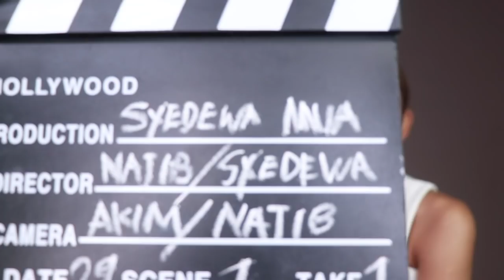GET THE LOOK: Meghan Markle's Wedding Makeup I inspired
Products used:

1. @lamer Renewal Oil
2. @bobbibrown Lip Balm
3. @cliniquemalaysia 72hr moisture surge
4. @bobbibrown eye cream
5. @nrcosmetics_my foundation + @lamer renewal oil
6. @bobbibrown BBU palette
7. @lauramercier translucent loose powder
8. @bobbibrown pressed powder (04)
9. @cliniquemalaysia peach pop blush
10. @tomford shades and illluminate (01)
11. @maccosmetics eyebrow (spiked)
12. @hudabeauty eyeshadow coco & black truffle
13. @silkygirlcosmetics black pencil liner (tightline)
       @suikonemalaysia eyeliner (liquid)
14. @lorealmakeup false lash manga mascara
15. @elisedistributor_malaysia (5194)
16. @syedewacosmetics (Kuala Lumpur + Manila + Lip balm)
Special Thanks to @deja___________